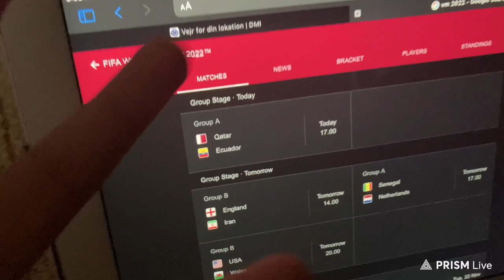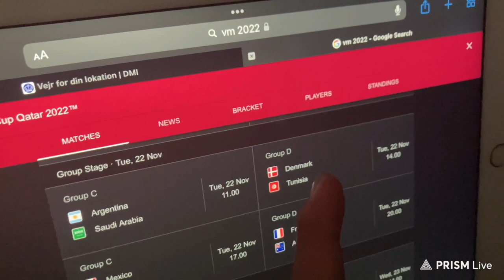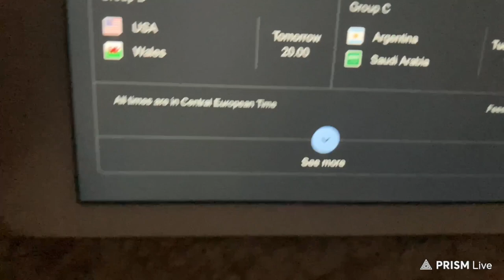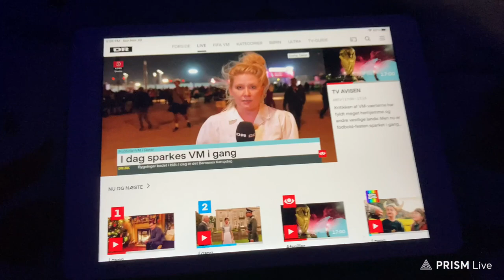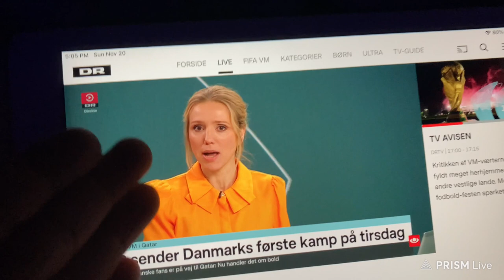I dag skal vi snakker om VM I Fodbold Qatar FIFA 2022.￼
Hej alle sammen i dag skal jeg Snakke om VM I Fodbold Qatar FIFA 2022 på Tirsdag skal Danmark 🇩🇰spiller mod Tunesien ￼🇹🇳.

Redigeret:
Prism Live Studio
Kinemaster
Vlogr

Vlogger:
Joby gorillapod Vlogging kit